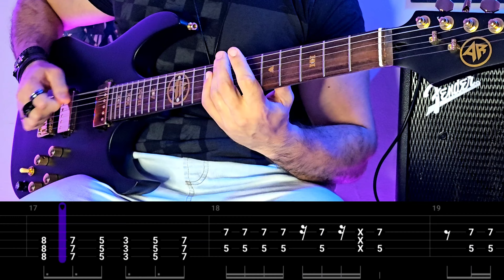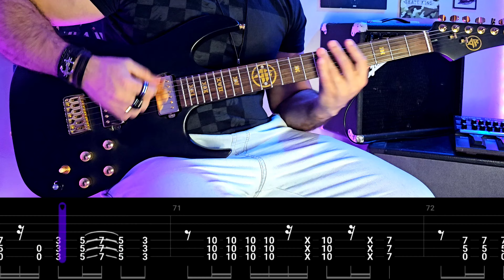Three Days Grace - Break Guitar Cover TABs e CIFRA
🔥👉 Clique no link abaixo para começar sua evolução na guitarra hoje mesmo! 👈🔥

🎓 Quer aprender a tocar guitarra como um profissional? Não perca a chance de se inscrever no nosso curso de guitarra! 🎓

🎸🎶 Prepare-se para mais um cover da banda Three Days Grace da musica Break! 🎶🎸

🤘 Entre no mundo do rock com a nossa versão incrível da música Break da banda Three Days Grace! 🤘

🎵 As guitarras vai te surpreender com riffs da Break e solos, capturando toda a energia e emoção da música original Break ! 🎵

🔥 Você não perca essa performance da guitarra Break da three Days Grace! 🔥